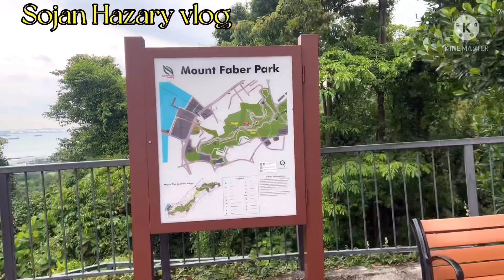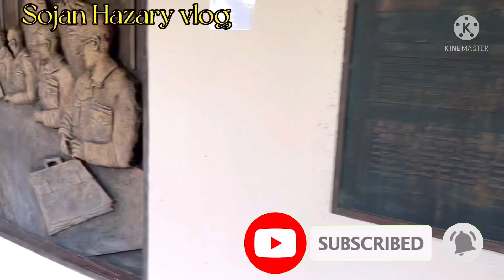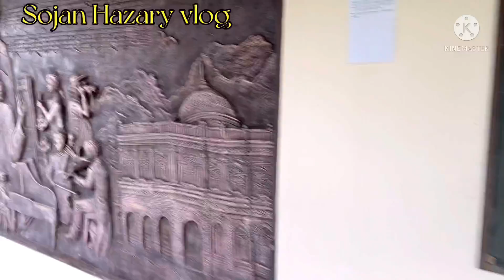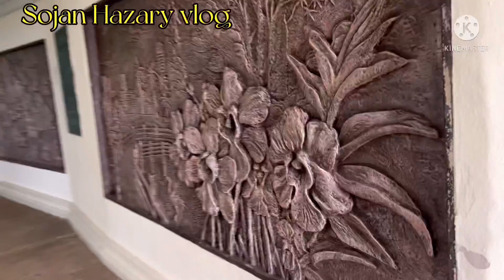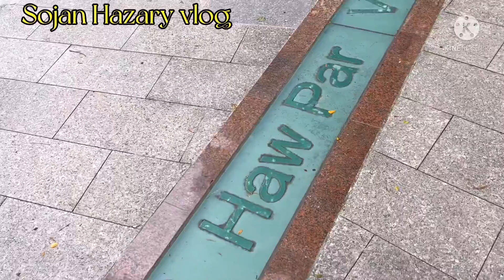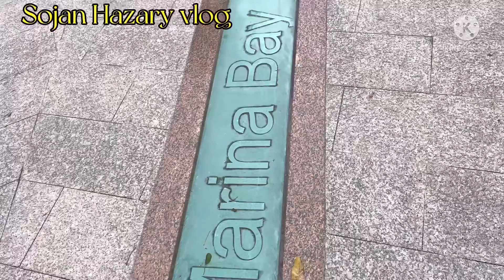""""MOUNT FABER PARK,Singapore """"মাউন্ত ফাইবার পার্ক সিঙ্গাপুর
""""MOUNT FABER PARK,Singapore """"মাউন্ত ফাইবার পার্ক সিঙ্গাপুর - সাউদার্ন রিজেস ওয়াক (LUT) এর ট্রেইলগুলিতে একটি সকাল কাটিয়েছেন, যা আসলে মাউন্ট ফ্যাবার পার্ক, হেন্ডারসন ওয়েভস (1) এর উপর দিয়ে এবং কেন্ট রিজ পার্কের জঙ্গল ক্যানোপি হাঁটার মধ্য দিয়ে একে অপরের সাথে সংযোগকারী ট্রেইলের একটি সিরিজ 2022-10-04